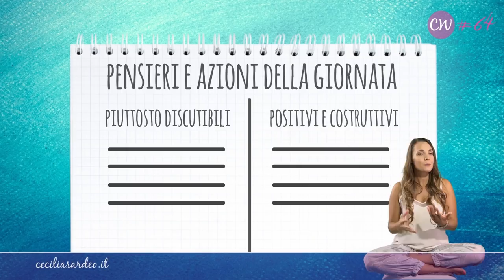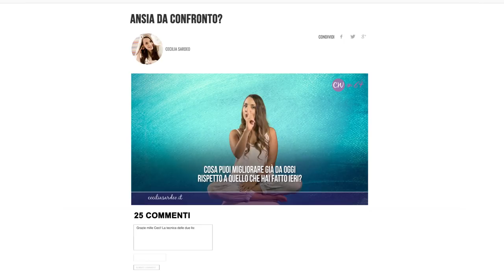L'Unico Modo per Avere Successo nella Vita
Estate 2010.

Sono all' aeroporto, in attesa del mio volo .

Faccio un giro al Duty Free per passare il tempo ...
Superate le e solite stecche di sigarette che non suscitano in me alcun interesse, filo dritta verso la zona dolci, dove tonnellate di cioccolata e caramelle mi guardano trepidanti, in attesa di essere afferrati .

Io sono a dieta (di nuovo) ma in fin dei conti guardare non fa certo male (illusa).

Alla fine, prendo una mini confezione di frutta secca (senza zucchero)... e orgogliosa della mia forza di volontà mi dirigo alla cassa. Di fronte a me, una bellissima donna con un vitino da vespa  e un corpo slanciato poggia sulla cassa 3 barrette della mia marca di cioccolata preferita (ah, ne sento già il profumo) .

Se qualcuno fosse entrato nella mia testa in quel momento, sarebbe diventato sordo da quanto alto era il volume dei miei pensieri...
Beata lei, che si può permettere di mangiare quello che vuole.
A me basta un grammo di pane in più per lievitare , e questa è secca secca con 3 barrette di cioccolata.

Non è giusto! Devo soffrire con questa stupida dieta... poi per cosa?!? Nemmeno funziona.

Come guidata da una forza misteriosa, riposiziono la frutta secca sullo scaffale, e mi riaffaccio alla cassa munita di una confezione gigante di cioccolatini farciti!

Se solo avessi saputo come vincere quella rabbia incontrollabile.

Se solo mi avessero detto che bastava smettere di fare questa singola cosa...

...per risparmiarmi anni di sovrappeso e di infelicità.

E se solo mi avessero detto che in questa singola cosa si racchiude anche il segreto del successo personale!

L'avrei scoperto qualche anno dopo, grazie al famoso Robin Sharma, autore del libro, Il Monaco Che Vendette la Sua Ferrari, che mi avrebbe insegnato una pratica da fare ogni sera, prima di andare a dormire…

Una pratica che porto con me anche oggi e non vedo l'ora di condividerla con te! Se vuoi scoprirla subito, vai dritto al minuto 1.43.

E poi condividi qui cosa hai scoperto applicando questa pratica

Non tirarti indietro… ricorda che non c’è modo migliore di crescere che farlo assieme!

PS. E se vuoi scoprire tutte le lezioni più importanti che ho imparato sul successo e su come dare sempre il massimo mentre lasciamo un segno indelebile nel mondo...non perderti questo live!